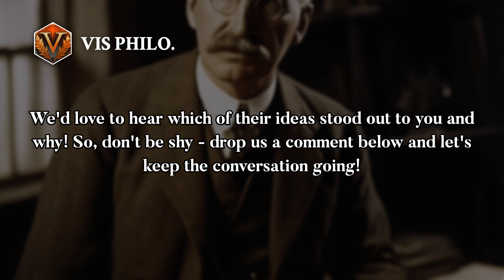Who is John Dewey｜Philosopher Biography｜VIS PHILOSOPHER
Once upon a time in the early 20th century, there lived a philosopher named John ……